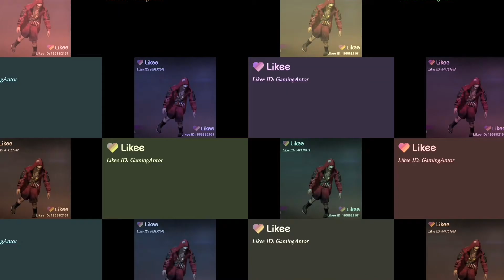freefire osam tik tok video 😲